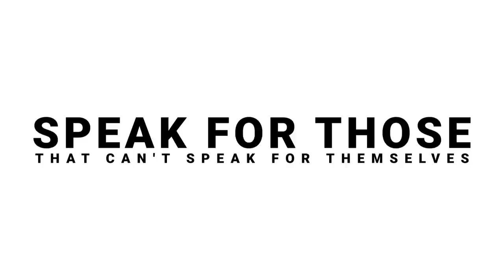Arboreal snakes!!! Episode 3 intermediate/expert reptiles!!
This is an extremely broad overview and very general start into one of my favorite topics which is arboreal snakes in captivity and in the wild, something I plan to dive deep into once we get settled into the new property and start the reptile room, but this is some solid info to get you guys started! Love ya all! Back at COLD BLOODED KINGDOM!!

Cold Blooded Kingdom's Info's
Store Number (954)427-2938 (Tell them BiteForce sent yaa!)

0:00 intro
1:37 Show
29:02 Feeding Su Yung
32:35 Photo shoot of a Lace Monitor